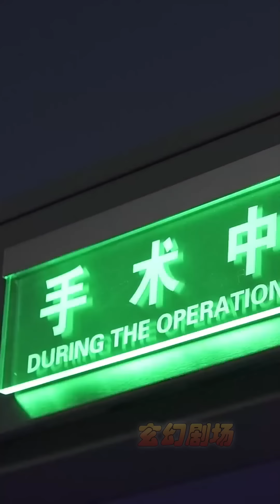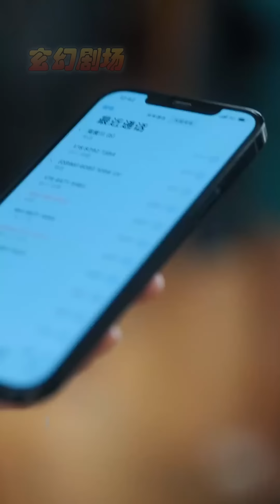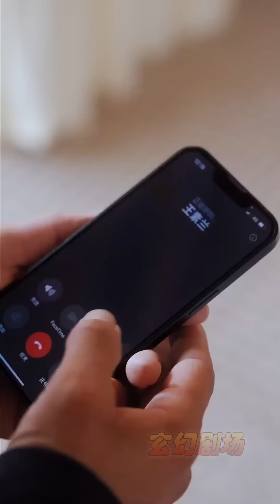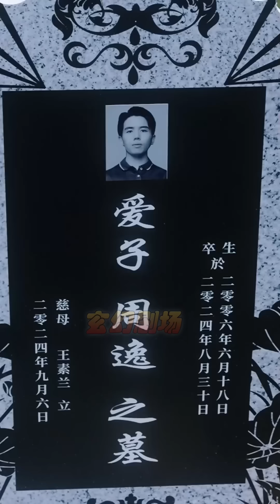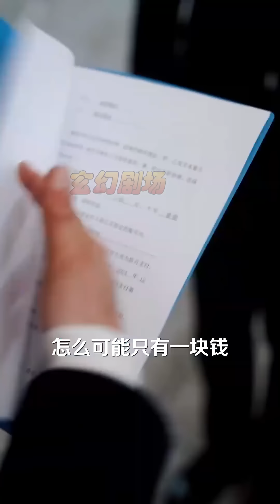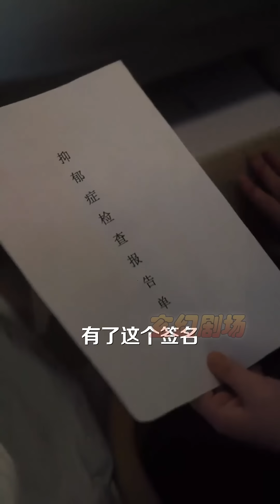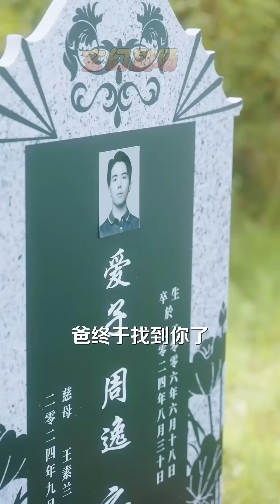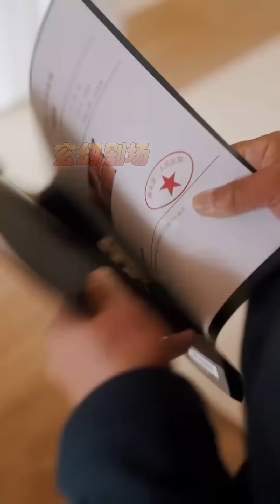【大結局完整版】《相思相望不相親》第1~79集#短剧#霸道总裁#爱情 都市 女频 甜宠剧 玄幻剧场 drama#chinesedramaengsub